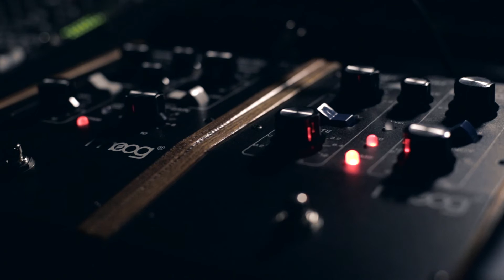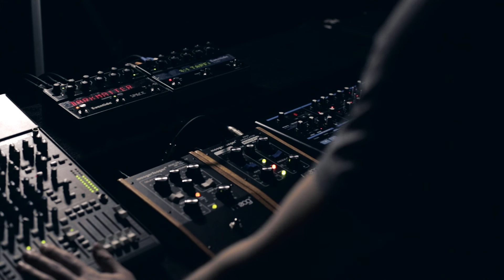Ambient Session 2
I used:

Eventide Space
Eventide TimeFactor
Mackie 1604-VLZ PRO
Moog MF-102 Moogerfooger Ring Modulator
Moog MF-104Z Moogerfooger  Analog Delay